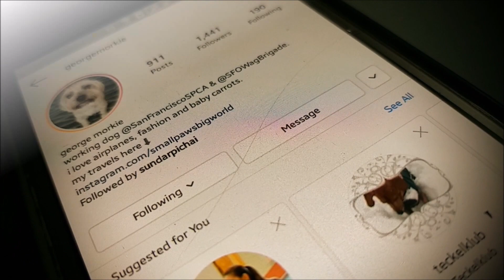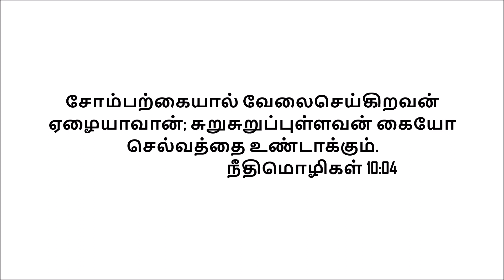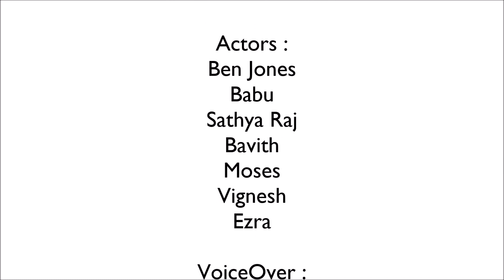Raja Short Film - Ben Jones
Comedy short film by Ben Jones

Performance :
Ben Jones
Babu
Sathya Raj
Bavith
Moses
Vignesh
Ezra

Voice :
Ben Jones as RAJA
Rebeccal as AMMA
Bindhu - Bible Words